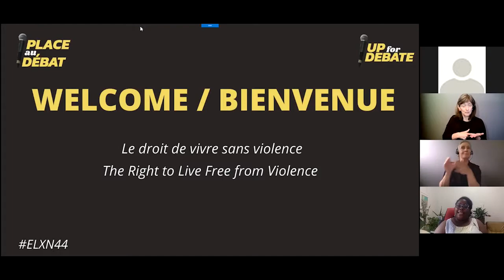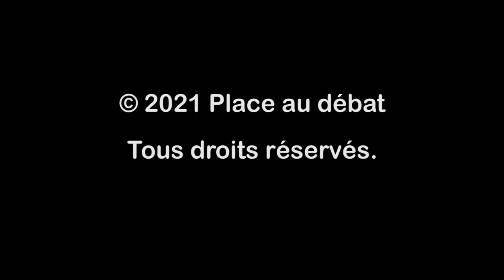Le droit de vivre sans violence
Le droit de vivre sans violence : Le débat sur les droits des femmes et la justice de genre pendant les élections de 2021
Le mardi 22 juin

Au cours de ce panel en ligne, nous avons discuté les types d’engagements que les militantes anti-violence doivent voir les partis politiques aborder pendant elxn44.

Anuradha Dugal de la Fondation canadienne des femmes a animé la discussion avec nos panélistes :
- Bonnie Brayton, Réseau d’action des femmes handicapées (DAWN-RAFN)
- Josie Nepinak, Awo Taan Healing Lodge Society
- Debbie Owosu-Akyeeah, Le Centre canadien de la diversité des genres et de la sexualité (CCDGS)